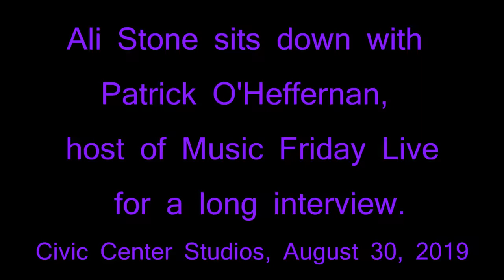Part 2. ALI STONE interview with Music Friday Live at Civic Center Studios. 8.30.18 Part 2.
Part 2 of Columbian electro-pop star/producer/DJ extended interview with Patrick O'Heffernan, Host of Music Friday Live radio.  Civic Center Studios, Los Angeles. August 30. 2018. She now lives in LA.